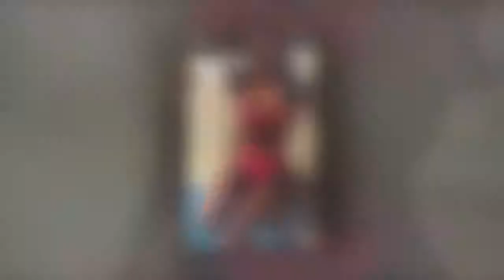Today's World: Love Island’s Theo Campbell’s ‘secret girlfriend’ leaks texts apparently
Today's World:Love Island’s Theo Campbell’s ‘secret girlfriend’ leaks texts apparently showing him begging her to wait for him as he tries to hook up on show
Instagram beauty Chloe Demaret claims they used to be a couple and says he pleaded with her to stay faithful in WhatsApp messages